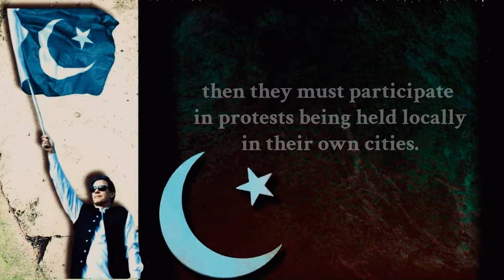Message from Pakistan's former Prime Minister, Imran Khan | 05 October 2024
سابق وزیراعظم عمران خان کا پیغام
05 اکتوبر 2024

میری قوم کے ہر فرد سے اپیل ہے کہ ڈی چوک اسلام آباد پہنچنے کیلئے نکلے اور علی امین کے قافلے کا حصہ بنے۔

سینٹرل پنجاب کو میری ہدایت ہے کہ وہ لاہور میں مینار پاکستان کی جانب پیش قدمی کریں۔ اگر وہ مینارِپاکستان نہیں پہنچ سکتے تو اپنے شہروں میں مقامی سطح پر کئے جانے والے احتجاج میں ضرور شامل ہوں۔
- عمران خان